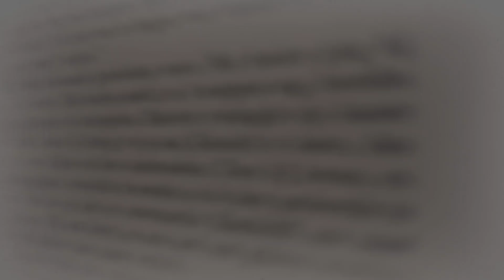Six Steps To Christian Growth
Have you ever wanted to be a better Christian, a more faithful follower of Jesus? Spiritual growth is not automatic; it is a goal we must pursue actively every day. What are the key ingredients to Christian growth? How can we keep these at the centre of our thoughts each day? Find out here!

*social_media*